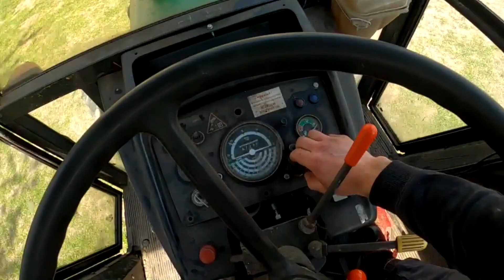Pierwsze uruchomienie opryskiwacza- Pryskam odżywiam pszenice :D 2023